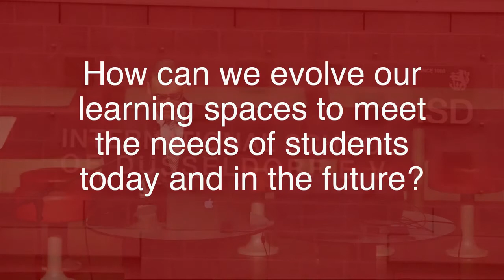Discovery Process led by Architect Prakash Nair at International School of Dusseldorf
This video shows how the architectural design of innovative schools can be improved by having a comprehensive and inclusive Discovery Process.  Here, Architect Prakash Nair leads a team of designers and educators in a community-building exercise that led, eventually, to the development of a highly innovative series of learning spaces for the International School of Dusseldorf. or email